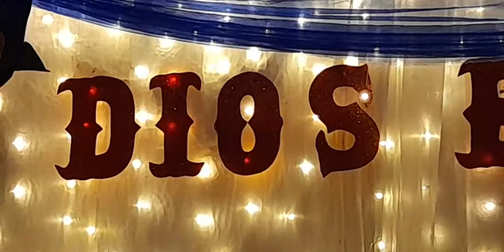TEMA: CORRE A CRISTO. HNOS: EVAG, EVIN PADILLA, ULISES ARANDA Y EL SALMISTA GERSON LOPEZ.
PROGRAMA ESPECIAL.
TEMA: CORRE A CRISTO.
HNOS: EVAG, EVIN PADILLA, ULISES ARANDA, SALMISTA GERSON LOPEZ Y ADOLFO ESCOBAR.
DESDE TEGUCIGALPA HONDURAS.